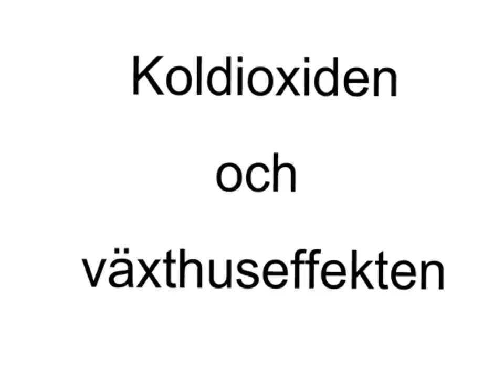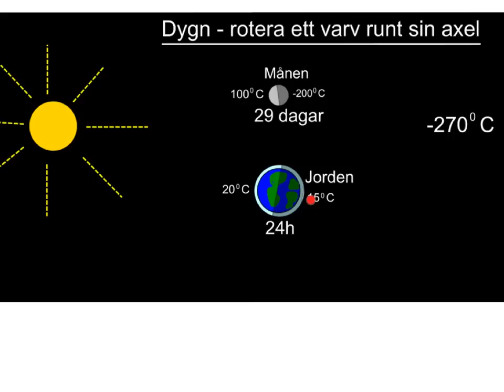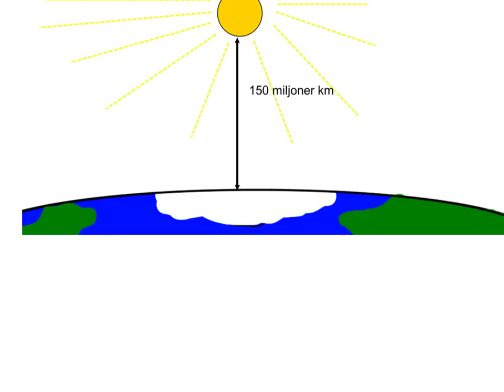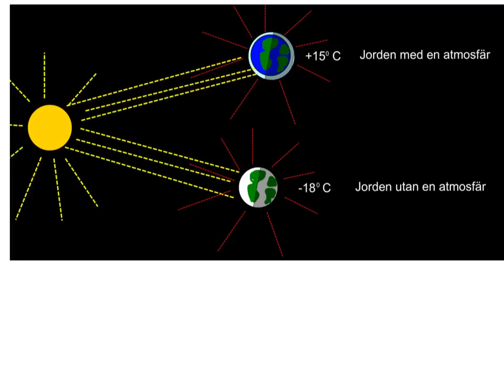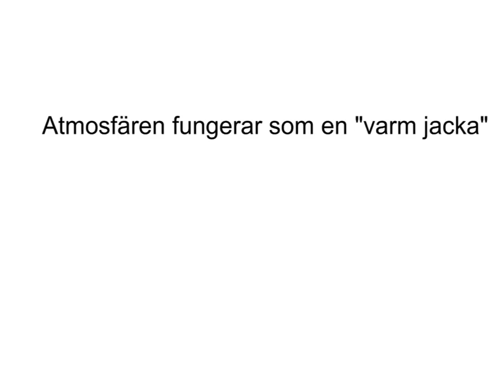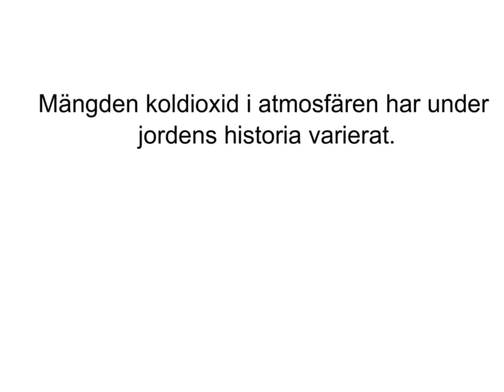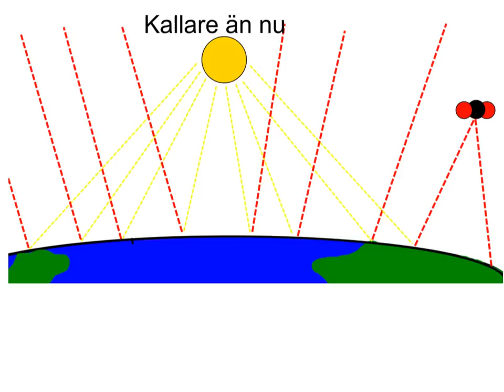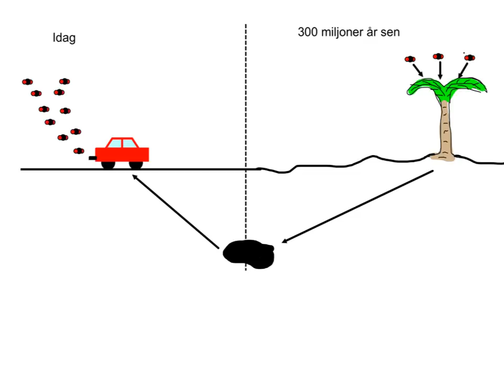Växthuseffekten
En film som beskriver varför jorden är varm och hur koldioxid fungerar som en växthusgas.